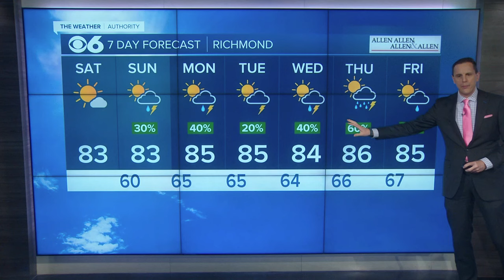Richmond news and weather update for Saturday, June 1